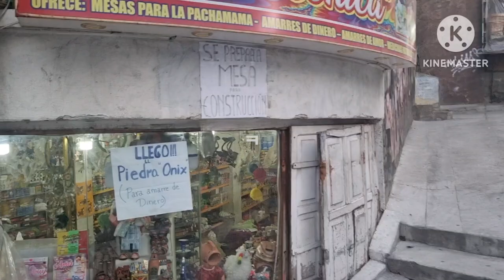[017 라파스무리요광장마녀시장킬리킬리전망대]남미여행 30일 볼리비아 리얼영상 최고 👍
남미여행 볼리비아여행 라파스 무리요광장 마녀시장 킬리킬리전만대💛남미여행 볼리비아 라파스 무리요광장 마녀시장 킬리킬리 전망대 야경 최고네요 💛